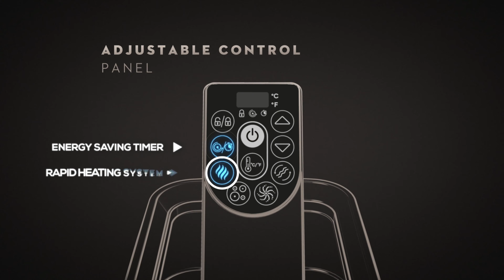Lay-Z-Spa Hawaii HydroJet Pro™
Introducing the all-new Lay-Z-Spa Hawaii HydroJet Pro™

Combining an all-surrounding AirJet™ massage system with flow-adjustable and multi-directional HydroJets, you'll be able to unwind and experience a shooting hydromassage. With enough space to comfortably fit 6 people, and incorporating advanced Lay-Z-Spa features and technology, the Hawaii HydroJet Pro™ has a stylish square shape and plenty of space for your friends to join you.